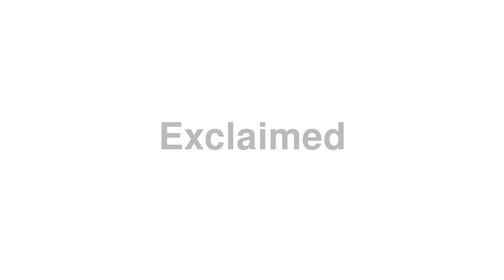How to Pronounce "Exclaimed"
Trying to learn English? Get top deals on the best English courses

Thanks for viewing our video on how to say "Exclaimed".

We don't have a definition for "Exclaimed", could you help us? Let's talk about Exclaimed in the comments. You can also contribute at our

Want to request your own word?